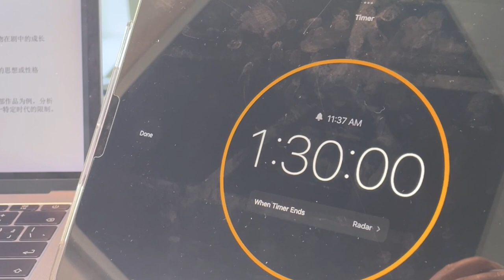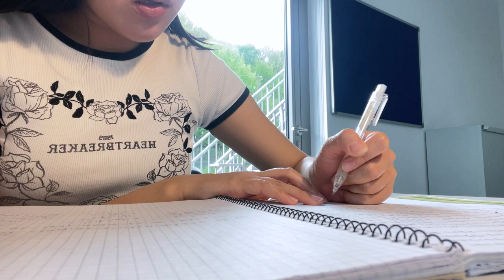study vlog 📚| prepare for final IB exam💀, a productive day, how to avoid burn-out, UWC [高中留學全英文vlog]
𐂂 Socials

𐂂 FAQ
Name: Chun-Chi
Age: 18
Ethnicity: Taiwanese
Location: Dilijan, Armenia